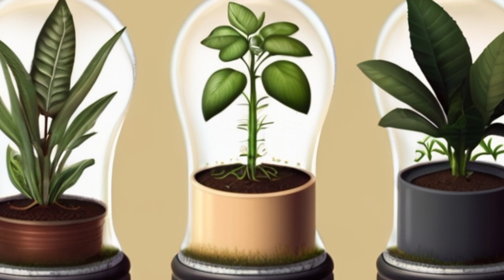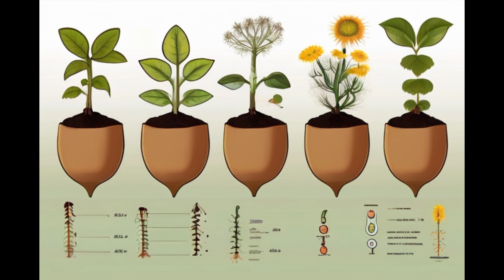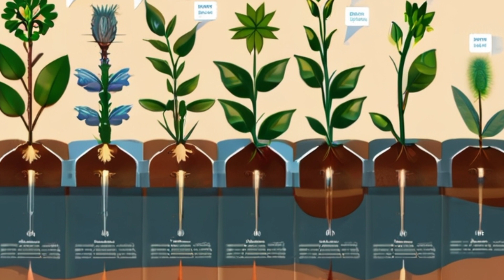The Zen Mindset: How to Achieve Anything You Desire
zen story
motivational video
zen
mindfulness
motivation
inner peace
inspiration
motivational story
buddhism
buddhism in english
zen master
life lessons
personal development
buddhist story
inspirational
zen wisdom
mindful living
personal growth
enlightenment
motivational speeches
dare to do
wisdom
wisdom of zen
english zen story
gautama buddha
zen philosophy
focus zen story
focus on effort
zen story focus
zen story in english
reflection and growth
dare to do motivation
english zen short story
life changing speeches
life changing stories
motivational speech
zen short story
inner growth
serenity and balance
self-improvement
zen video
buddha
zen stories
self-discovery
positive thinking
inspirational narratives
empowerment
mindset transformation
zen story animation
elevated mind
wisdom insights
buddha story
motivational zen stories
motivational
gautam buddha
guided meditation
self improvement
stories
animation
buddhist
spiritual growth
inspirazen
inner peace buddhism
dare to do motivation channel
mental clarity
buddha explains
dream motivation
dream
life
inner guide
journey to self-realization
patience
stop overthinking
storytelling
eightfold path
four noble truths
success mindset
zen motivation
motivation english
anxiety
empty your mind
forgive
forgiveness
letting go
tranquility insights
ai image
spirituality
ai animation
animation stories
story on achieve anything in english
you can achieve anything
how to achieve anything in life
you can achieve anything motivation
zen buddhism
gautam buddha story
inspirational story
zen story to stop overthinking
meditation
zen wisdom story
miracles in motion
how to forget past bad memories
act of letting go
power of letting go
the zen wisdom
study habit story
zen wisdom stories
the power of self love
self love
how to find inner peace and serenity
be more present
inner peace and tranquility
inner guidance
inner guides
buddha's teachings
serenity now
wisdom nuggets
how to be calm
buddha's path
focus on yourself not others - zen story in english
zen short stories in english
zen story empty your cup
zen story empty your mind
buddhist story in english
zen stories in sinhala 1
zen story in sinhala
zen story hum jeetenge
zen story by osho
zen story meditation
a zen story of letting go
how can you do something
what would you do anything for me
zen mindset
7 type people you should to avoid
avoid people
a buddhist and zen story
do not respect
short buddhist story
silent wisdom
advantages of silence
powers of silence
buddhist story on silence
stoicism
the power of silence inner learning
the power of silence - buddhist story
why silence is so powerful
silence is powerful
siddhartha gautama
success secrets
consistency power
buddha story dare to do
dare to do motivation buddha story
empowerment quotes
transformative wisdom
consistent action
mindset matters
success habits
daily inspiration
unlock potential
empowerment hub
success tips
actionable insights
strategies
positive vibes
triumph
achievement
mindset
powerful wisdom
consistency
success
path to success
how to attain anything in life
how to achieve goals
productivity
focus on effort rather than results
achieve greatness
how to believe you can achieve anything in life?
convince your mind to achieve anything
how to talk to your mind to achieve anything
achieve anything in life
achieve anything you want
success journey
steadfast determination
convince your mind to think like this to achieve anything
commitment to success
consistency matters
professional development
inspiration daily
motivational wisdom
powerful narrative
overcome fear
how to overcome anxiety
stressed
feeling stressed
control your mind
relaxation
calm
mind
negative thoughts
stories english
story
buddhist stories
buddha stories
stories in english
god's plan
never forgive
success principles
forgive and forget
how to forgive someone
how to forgive someone who hurt you
how to forgive
find out why you should never forgive someone who... | 5 zen stories of wisdom by buddha
dharma talk
insights
buddhism insights
items to remove from your house
10 things to remove from your home now!
remove bad luck from house
things to eliminate from your house
things to remove from your house
things to remove from your bedroom
remove from your bedroom
remove this from your home
bedroom sanctuary
things to remove from your home
10 things you should remove from your house
buddhism stories in english
the life you seek is not far
almost everything
thathuva pechu
pshylogy in tamil
zen secret story
zen story dare to do motivation
dare to do zen story
zen story motivation